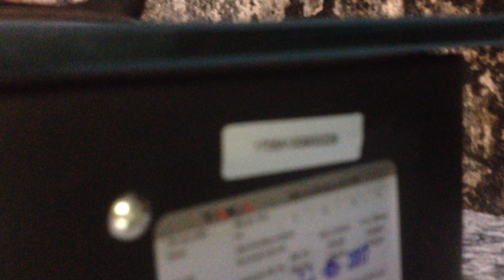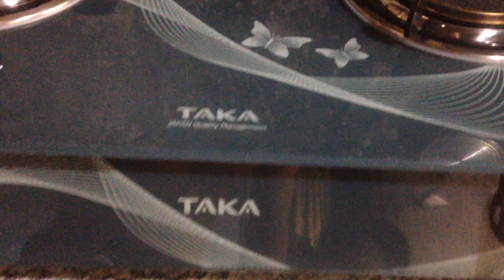Bếp gas hồng ngoại Taka HG6 | Bếp gas dương hồng ngoại Taka - Review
Bếp ga hồng ngoại Taka HG6, là loại biết ga dương hồng ngoại phù hợp với mọi gia đình đang tìm kiếm cho mình một cái bếp tiết kiệm chi phí ga hàng tháng lên tới 30%. Vậy bếp ga hồng ngoại taka có giá bao nhiêu?  Bếp gas hồng ngoại Taka HG6 là dòng sản phẩm được thừa hưởng và cải tiến mới của các dòng sãn phẩm bếp gas hồng ngoại mang thương hiệu Taka đang rất được ưa chuông trên thị trường trong thời gian vừa qua.
    Kích thước sản phẩm: 700mm x 370mm
    Công nghệ :Đầu đốt hồng ngoại
    Màng gốm chịu nhiệt (Ф135), thích hợp với mọi vật dụng nấu nướng
    Thân bếp: Thép phủ sơn tĩnh điện
    Sang trọng với mặt kính chịu lực chịu nhiệt cao
    Kiềng bếp phủ men chịu nhiệt